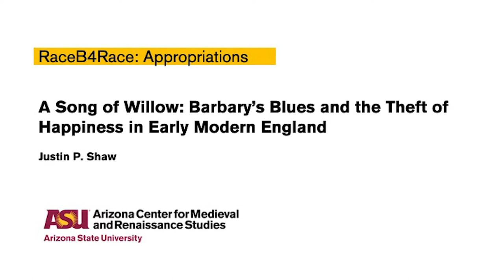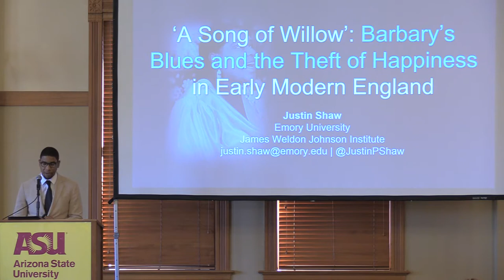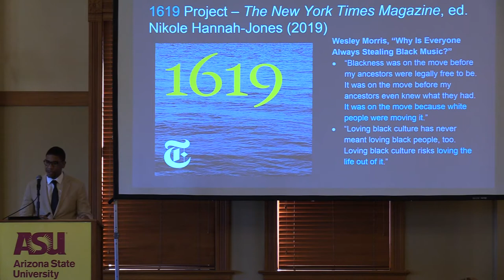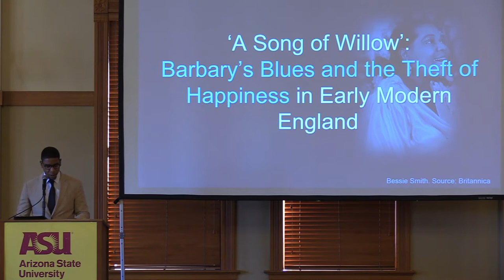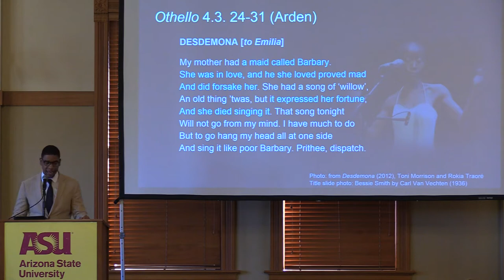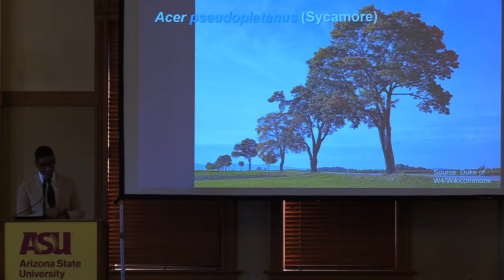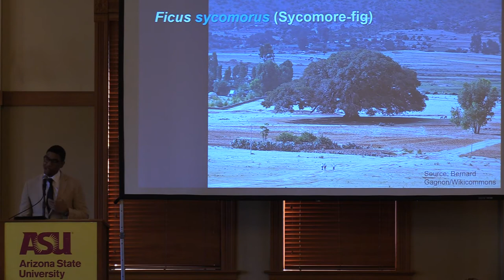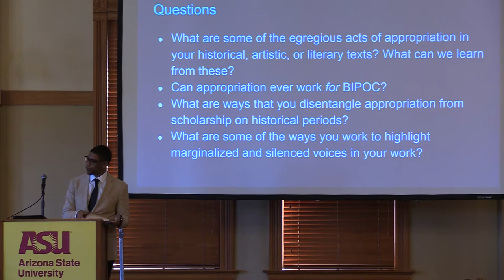Justin P. Shaw "'A Song of Willow': Barbary's Blues and Theft of Happiness in Early Modern England"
Presentation given at RaceB4Race™ : Appropriations Symposium in Tempe, AZ on January 17th and 18th, 2020

Justin P. Shaw is a PhD candidate in English at Emory University and the James T. Laney Dissertation Fellow in the James Weldon Johnson Institute for the Study of Race and Difference. His dissertation, “Race and Melancholy in Early Modern English Literature,” uses literary texts to explore how the language of melancholy was employed in early modern processes of racial identification, and develops a praxis for examining race through the histories of medicine, science, and disability. His essays are forthcoming in the journal Early Theatre, on disability in Othello, and in the volume White People in Shakespeare, on Dryden’s scientific racism.

The Arizona Center for Medieval and Renaissance Studies (ACMRS) was established in 1981 by the Arizona Board of Regents as a state-wide, tri-university research unit that bridges the intellectual communities at Arizona State University, Northern Arizona University, and the University of Arizona. Located centrally on the campus of Arizona State University, ACMRS is charged with coordinating and stimulating interdisciplinary research about medieval and early modern literature and culture.